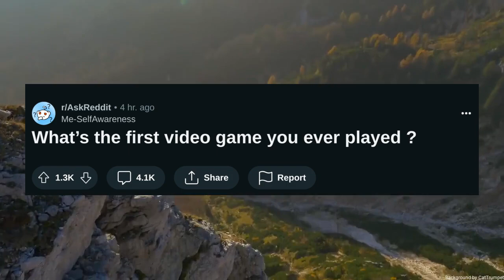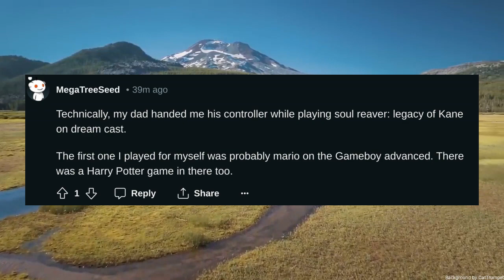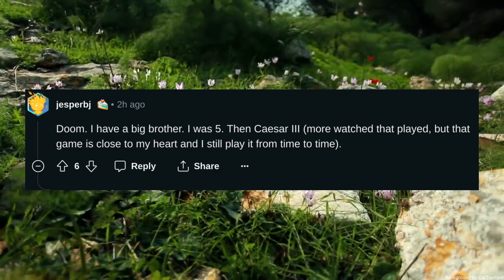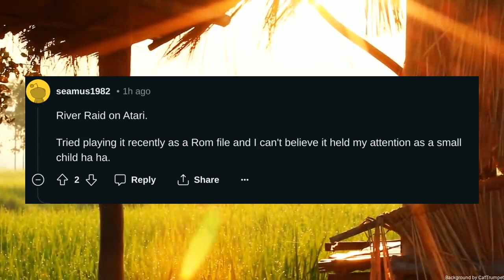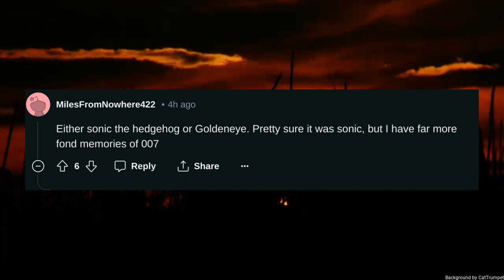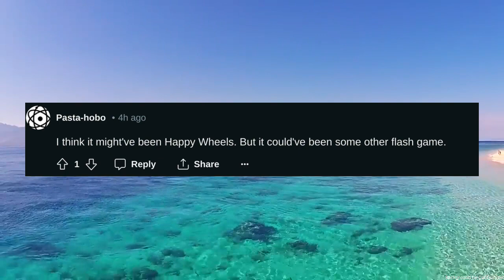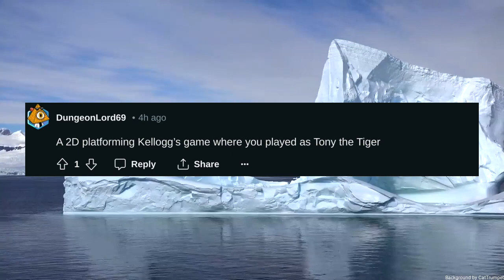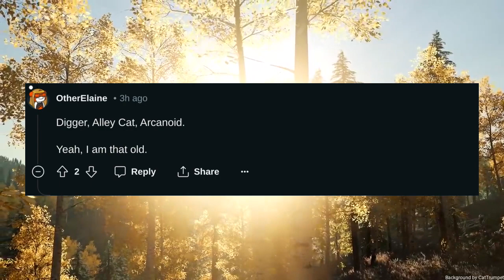Whats the first video game you ever played